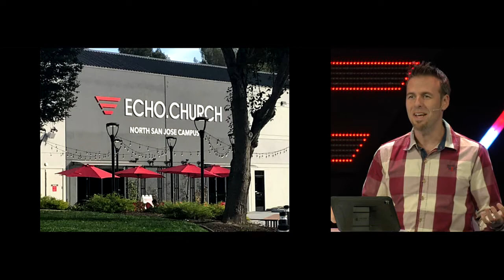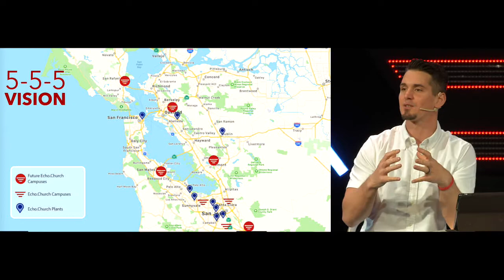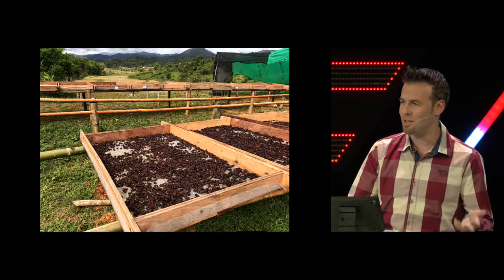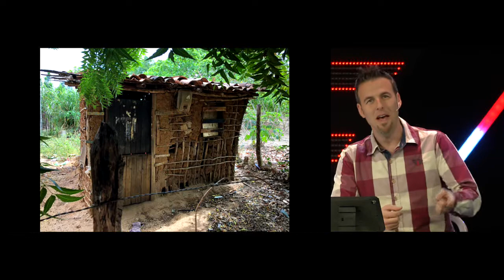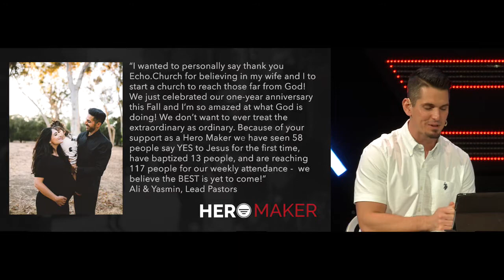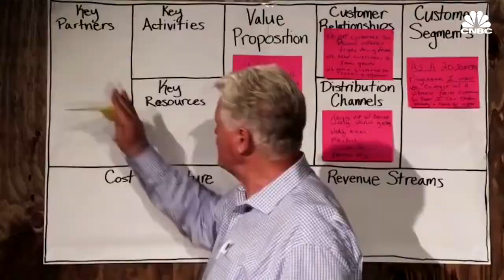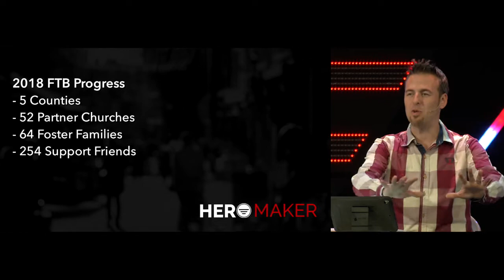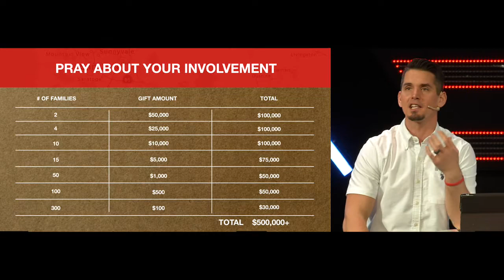Blessing Like A HeroMaker | HeroMaker (Pt. 4) | Andy Wood & Filipe Santos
Thanks for joining us! What are your thoughts or reflections from this message?

RESOURCES
→ If you found this message helpful, SHARE IT with a friend!

Join us for LIVE services every Sunday OR in-person at any of our Bay Area campuses

HEROMAKER
HeroMaker / [Hir-ō-mey-kər] / Noun.
"1. One who selflessly inspires others to realize their God-given potential and make a lasting impact."

Everybody wants to be a hero, but few understand the power of being a HeroMaker. Drawing on 5 powerful practices found in Jesus' ministry, our HeroMaker teaching series presents practical strategies to multiply your influence in the kingdom of God.

Whether you lead a family, a team, a group, or a business, HeroMaker will help you become the person God has created you to be — a person who brings change into our world by sacrificially investing in others.

ABOUT ECHO.CHURCH
Echo.Church is a place to experience community and discover God’s purpose for your life. We exist to urgently lead people to say YES to Jesus and passionately follow Him.